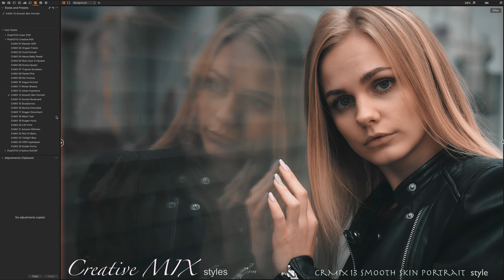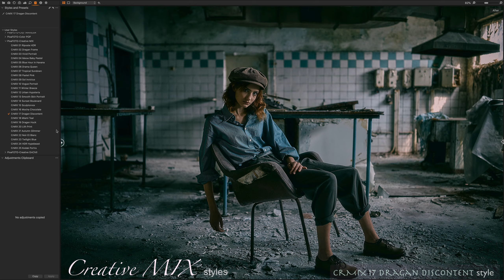Capture One Creative MIX Styles • by FotoSogno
We cordially invite you to tour our digital online PixaFOTO Marketplace